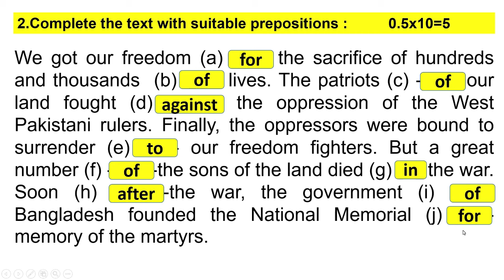Preposition ||HSC|| Cumilla Board-2019 || Answers with Explanations || English 2nd Paper || Mansura